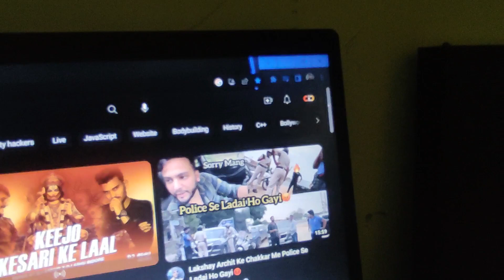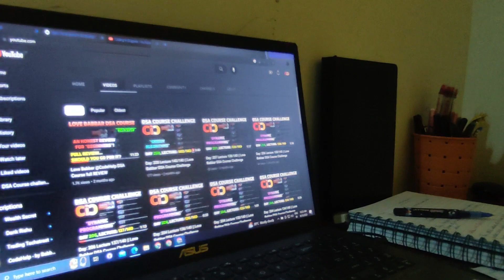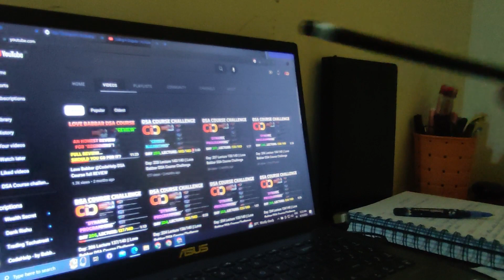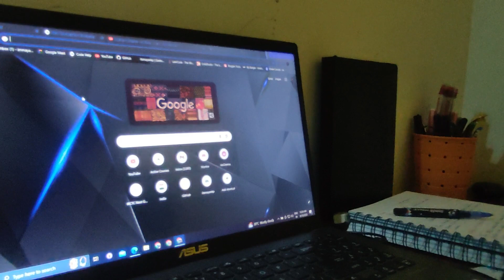What's going on!? || Placement Season || UPDATES!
Hellooo Everyoneee...
Here are some updates about what's going on in my life.